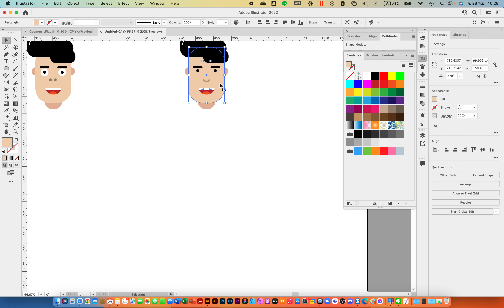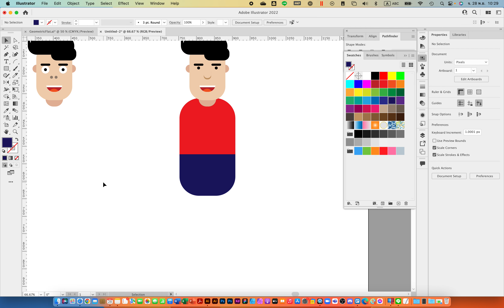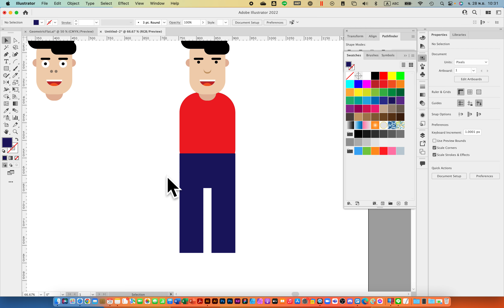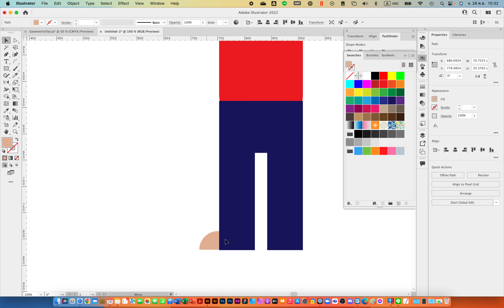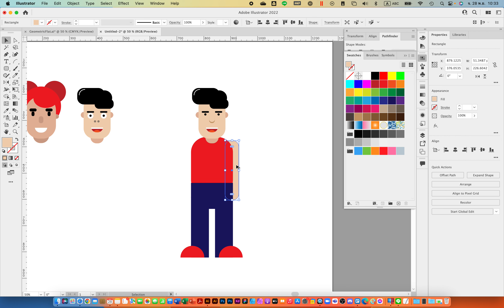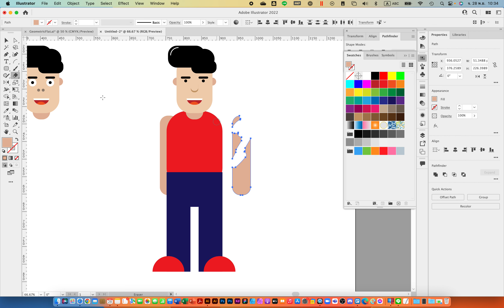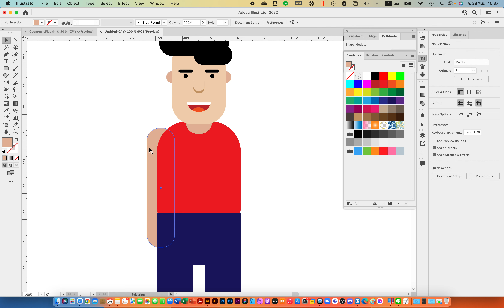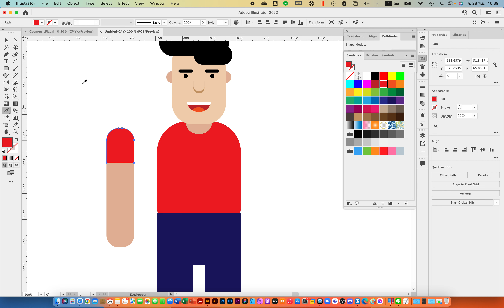วาดตัว Character Flat Design แบบง่ายๆ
This video 's part of DIT110 Foundation of Graphic Design Class
by Asst.Prof. Poonlap Tangasanawit
Department of Social Media Technology
College of Digital Innovation Technology
Rangsit University